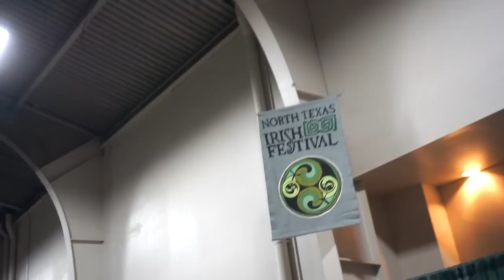TRENT AND SIOBHAN MEETS STREAMIN FREEDOM in an RV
Where is the best place in the world to people watch?  No, it's not Walmart, it's an Irish festival!  Today we went to the North Texas Irish Festival in Dallas and had a ton of fun with our new friends, Matt and Molly from Streamin Freedom.  Our boys have made fast friends with their boys, so it was a great day of 8-boy Irish jigs and greasy food and people watching fun!  I'm still trying to convince Trent to take up the art of larping😂 Erin Go Bragh!

Check out our friends Matt and Molly and their three boys at Streamin Freedom on YouTube.  They have a nice, creative and fun family vlog covering their nation-wide travels and transition from an Airstream trailer into a Class A motorhome!

Opening Title Track Music is “How Majestic” by Trent & Siobhán
End Screen music is “We Can” by Trent & Siobhán

Music of the day:
Feel it All Around - Washed Out; Traditional Irish Folk Music - Gavin Luke; Scottish Highlands 5 - Magnus Ringblom; Rockin Beat Nr 11 - Jack Elphick; Larger Than Life 8 - Gavin Luke
Epidemic Sounds

Help support our family! Inquire about booking us for a house show! We’ll tell you how. Just fill out your information on our booking

One easy way you can help us, that doesn’t cost you a thing is to make your regular Amazon.com purchases through our associates link.  Just click on the link and do your shopping and Amazon will give us a little kick-back as a way of saying, “thanks for the referral!”

Check out our good friends, the Baumans, who are also on the road fulltime in a toy hauler with their 5 children.

Short History of Trent and Siobhán and the Walker Family:
Trent and Siobhán met in 1999 in Bible college at Christ for the Nations Institute in Dallas, TX and did NOT fall in love. No, that came a few years later when they had both graduated college and went and lived in the real world for a couple years. When they met in real life they realized they were meant for each other and the rest is history.
Twelve years and five kids (all boys) later, they have sold everything they owned and taken their family on a full-time motorhome living adventure. Their goal is to share the love of Christ wherever they go and to sing the songs that are the overflow of their crazy life to the world. This RV family vlog is an accounting of said adventure and we hope you enjoy watching the insanity unfold and that you enjoy our songs and our “deep thoughts” and our homeschool lessons and anything else that comes with a family living in an RV. Want to see more of something? Have questions about us or what we are doing or anything like that, just leave a comment below and we will get back to you or address it in the vlog!